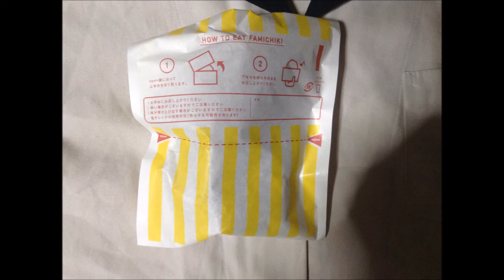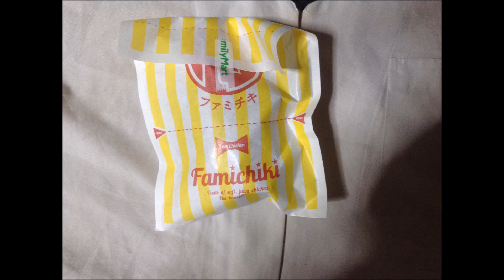プレミアムチキンFamilyMart20170810：写真と動画 通販.jp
この動画・画像の詳細情報 ⇒ ⇒ ⇒プレミアムチキンFamilyMart20170810：写真と動画 通販.jp
ファミリーマートのから揚げ類のチキン
■メーカーページ：

■Profile